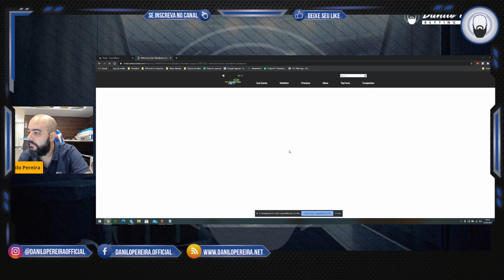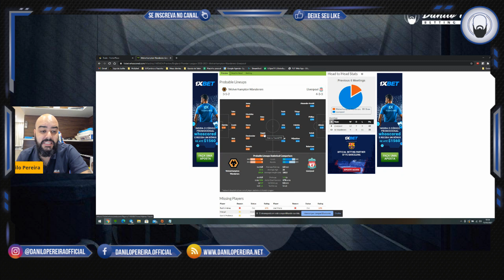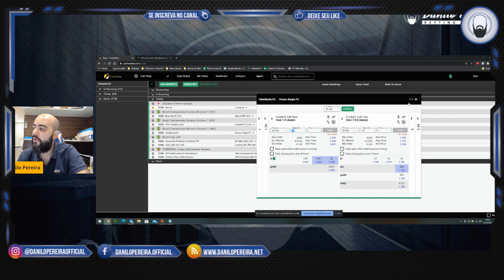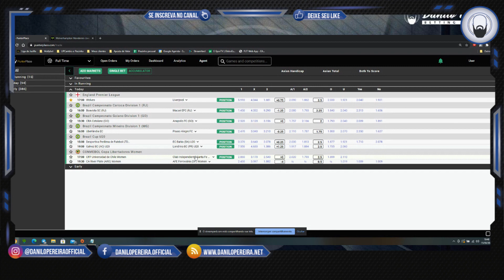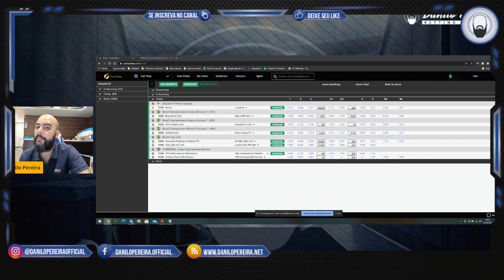☕Jogos do dia + PREMIOS + Competição de muito valor! - BOM DIA INVESTIDOR - EP030☕